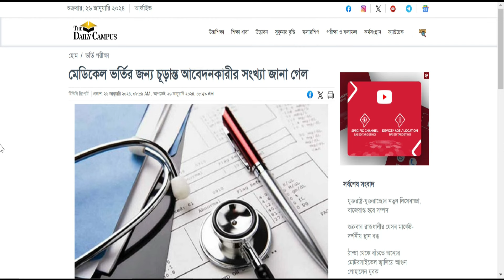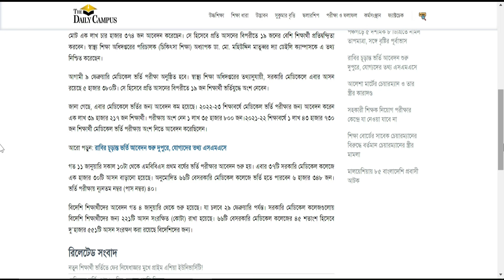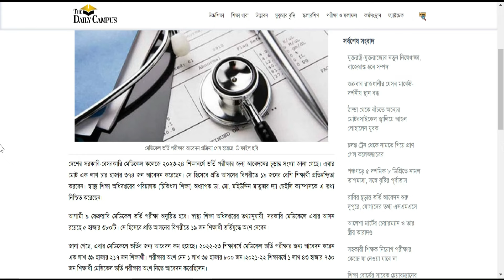মেডিকেল ভর্তি পরীক্ষা ২০২৪-চূড়ান্ত আবেদনকারী ও আসন প্রতি লড়াই|Medical Admission 2024|MBBS Exam 2024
মেডিকেল ভর্তি পরীক্ষা ২০২৪-চূড়ান্ত আবেদনকারী ও আসন প্রতি লড়াই | Medical Admission 2024|MBBS Exam 2024 | মেডিকেল ভর্তি পরীক্ষা ২০২৪ - আবেদন শুরু যেদিন | Medical Admission Exam 2024 | MBBS Exam 2024 Update | মেডিকেল ভর্তি পরীক্ষা ২০২৪-যেদিন হবে ! MBBS Admission Exam 2024 | MBBS Exam সময় ও তারিখ ২০২৪ আপডেট

নিউজ সোর্সঃ দ্যা ডেইলি ক্যাম্পাস

😎Let’s connect:
My another channel:
Bongo foodies:

Anti Privacy Warning:
Thumbnail Text: মেডিকেল ভর্তি পরীক্ষা ২০২৪-চূড়ান্ত আবেদনকারী ও আসন প্রতি লড়াই